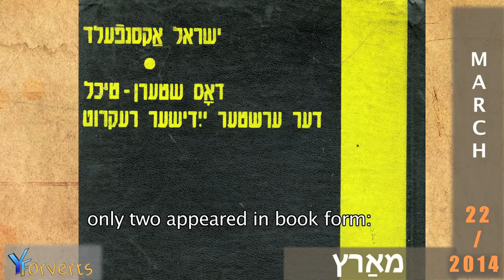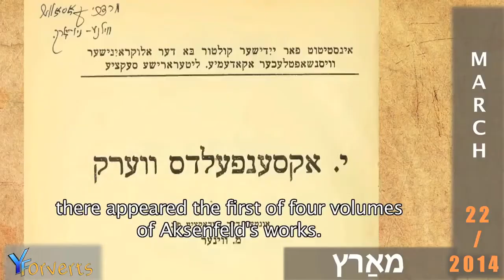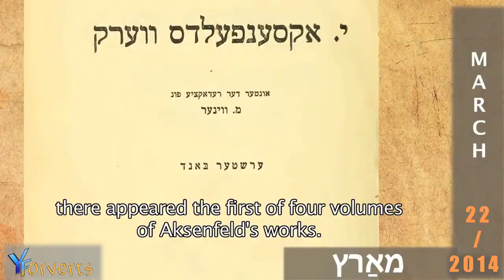Israel Aksenfeld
22 March 2014

Israel Aksenfeld (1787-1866): Prose-writer and playwright before the classical era of Yiddish literature.